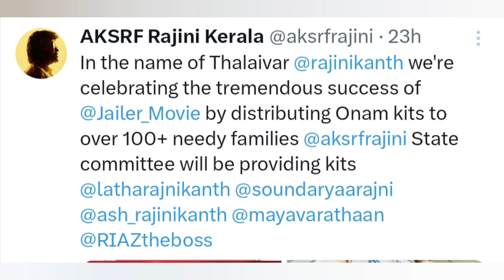JAILER Mega Blockbuster Onam kit பரிசு அளித்து கொண்டாடிய கேரள ரசிகர்கள்